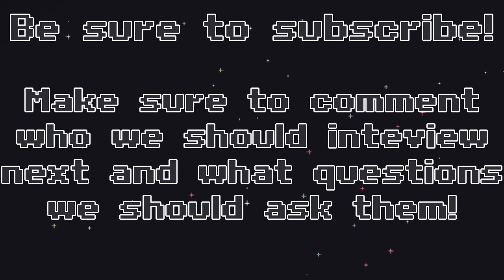Interviews With Extraordinary People! Ep.1 - Mollygos!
-- Info --
Directed by: Jyles and Juuhndk
Starring: Kosh_burger, Jyles and Mollygos
Edited by: Jyles